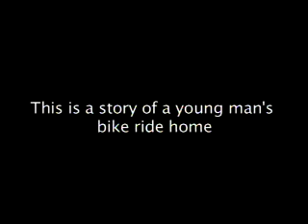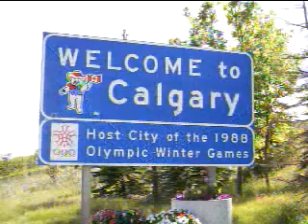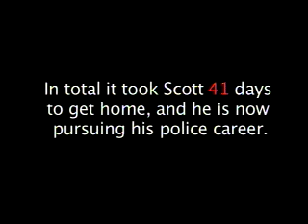Centennial College's "The Journal", April 10, 2008, pt1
The Journal is a weekly newsmagazine show produced by Broadcasting and Film students at Centennial College in Toronto, Canada. Ful The Journal is a weekly newsmagazine show produced by Broadcasting and Film students at Centennial College in Toronto, Canada.
Watch the live show at our URL every Thursday at 4pm EST during the college semester.
Each week's episode features a diverse mix of original news, public affairs and entertainment stories. This segment includes a story about
Scott Trew, who rode his bicycle cross country.